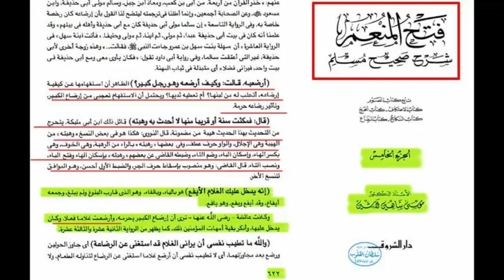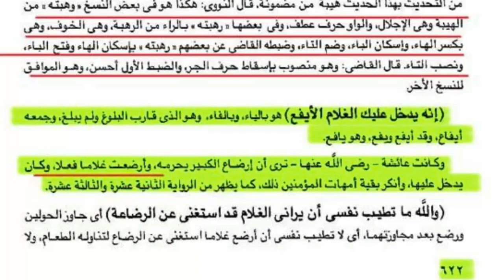عائشة أرضعت الرجال بنفسها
ثائر_الدراجي هذه الاتصالات قبل اكثر من عشر سنوات
البعض يقاتلك ليسرق تاريخك